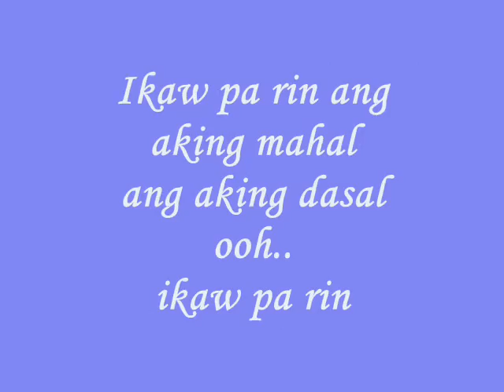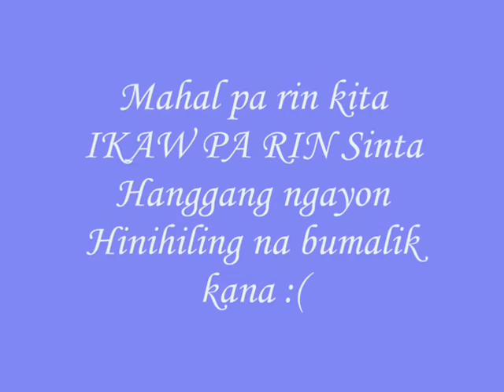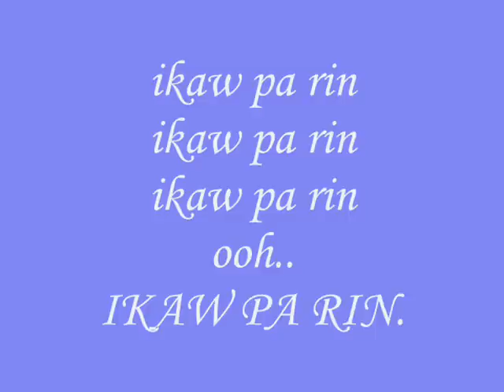IKAW PA RIN - ZAPOTEHOOD FT.RHEN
By:ZapoteHood ( k-1wReckOrdz)
Butcho / Shock one / J-brylle / Rhen ..